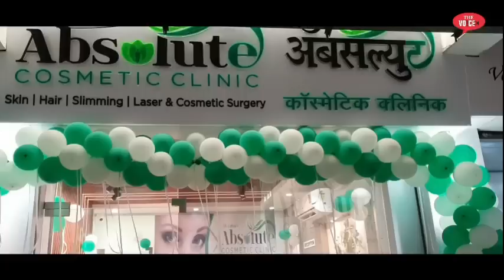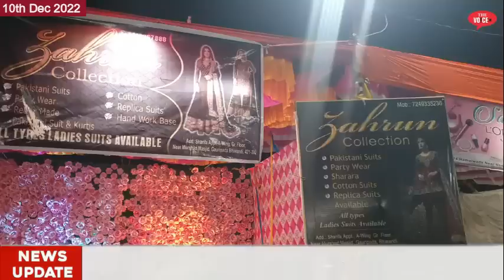भिवंडी की महिलाए और बच्चो के लिए || Baali Meena Bazzar || Fire Pan || Smoke Biscuits और भी बहोत कुछ